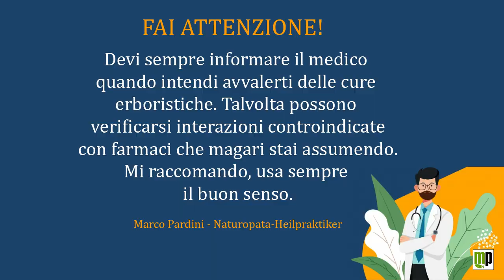I VIAGGI DEL PIANTASTORIE - Omaggio a Castelnuovo Garfagnana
Alcune erbe contestualizzate in una storia rinascimentale e non solo...